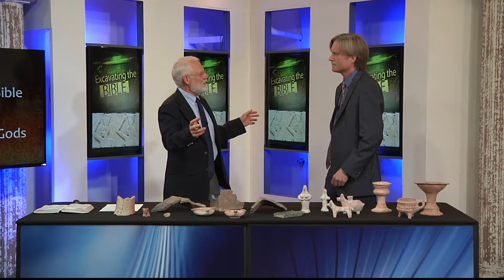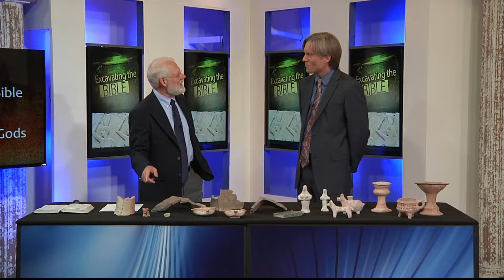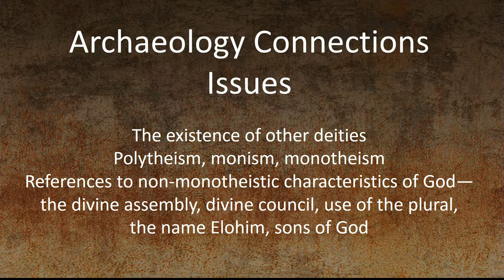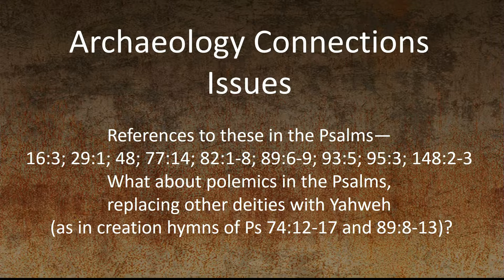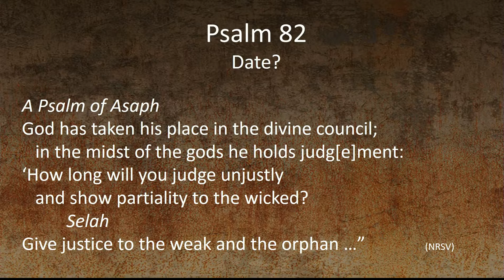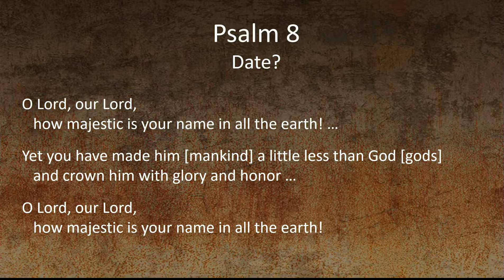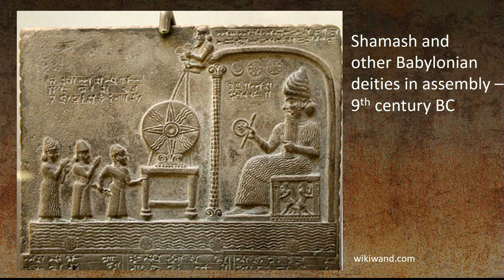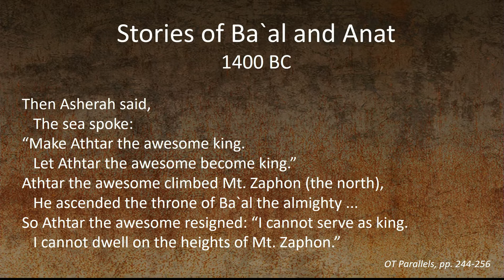105 Excavating The Bible Psalms III God & the Gods